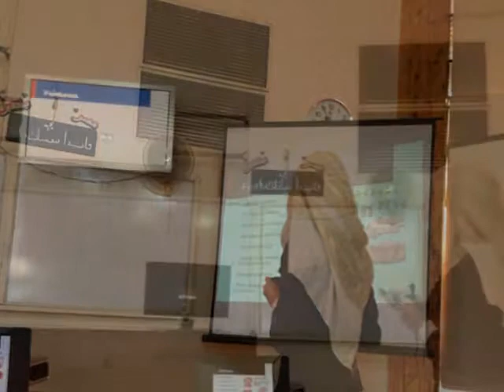Integrated Lecture photo gallery